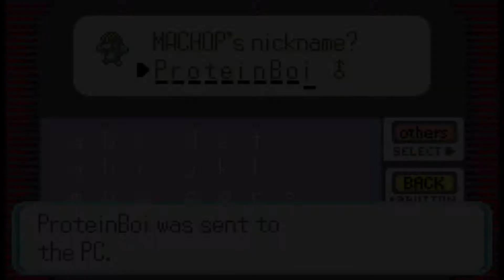Pokemon Ruby Version - Episode 66: The Strength Trick House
We take on the Trick Master's House once again, this time with a Strength puzzle.